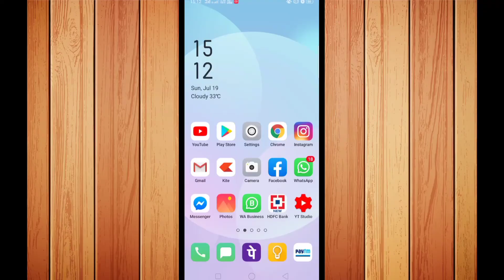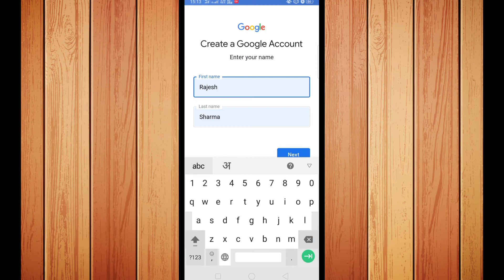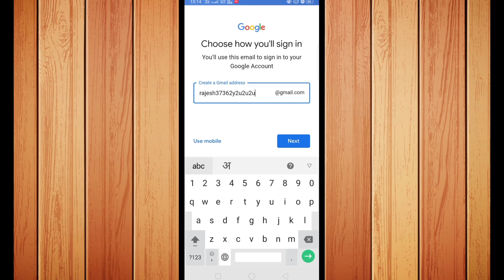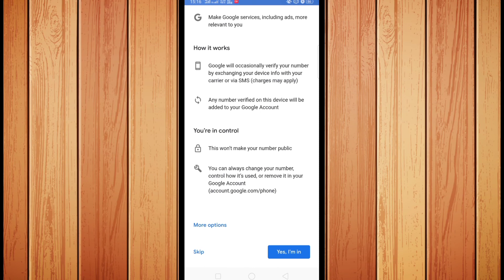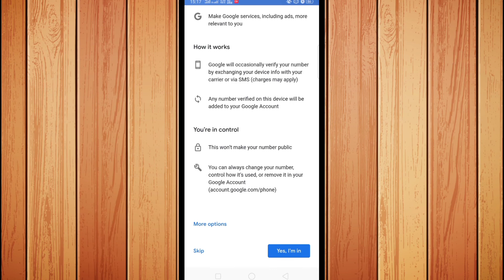How To Create Gmail Account Without Phone Number Without Verification 2020 Android |Tech Vlog Mantra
How To Create Gmail Account Without Phone Number | Make New Gmail Id On Mobile | Tech Vlog Mantra